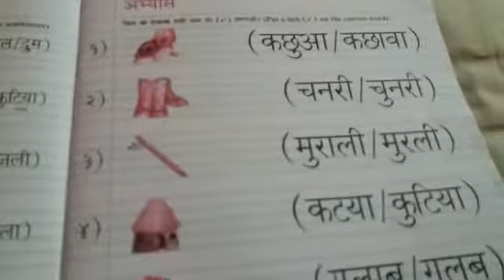charakdangi 29/07/20 ukg hindi